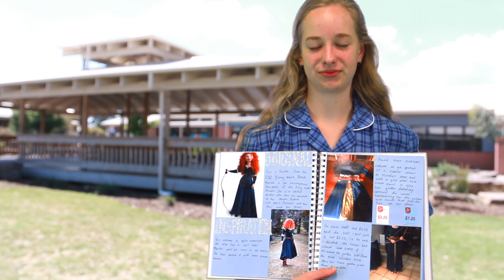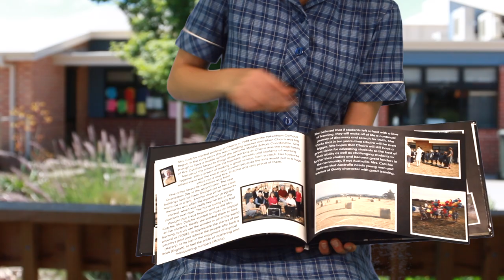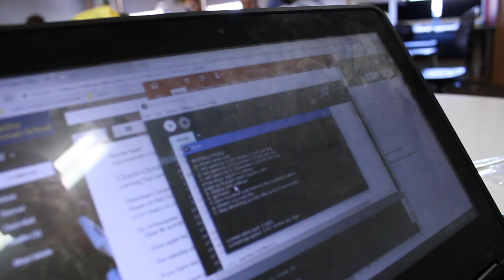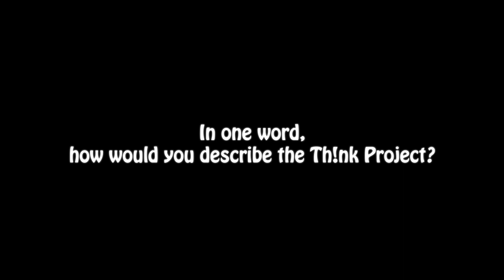Think Project Video 2017 - Pakenham Campus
Th!nk Project 2017. Students and Parents working on passion projects and displaying innovation.